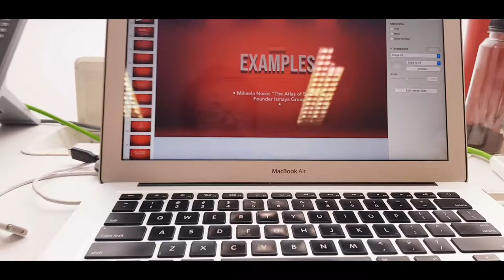HEYCHA INDONESIA KOLABORASI BARENG KOPI ALA2SUKA2. APA KATA MEREKA....?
Kopi ala ala suka suka akan terus iseng injek kopi ala ala suka suka dengan minuman yang lagi heits.

Kakkk! Namanya juga kopi ala ala suka sukaaaa! Suka suka sayaa:p

Lets goh!